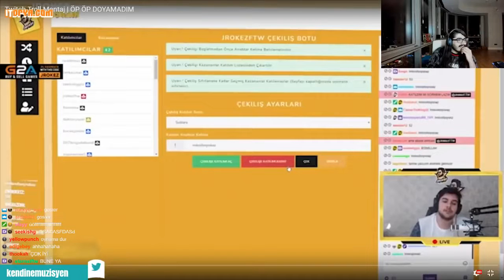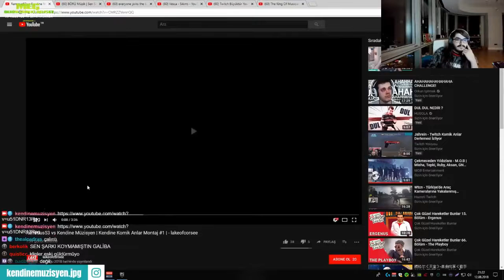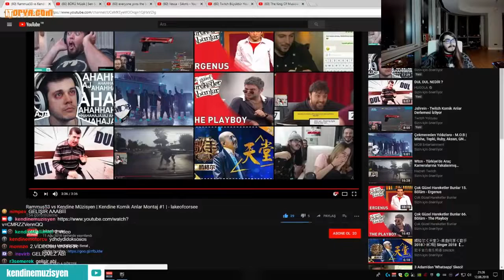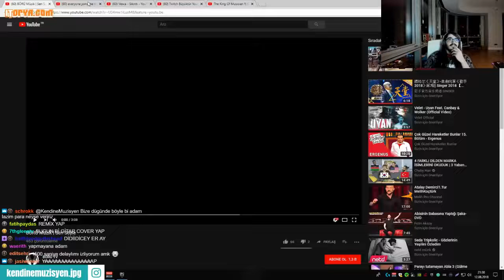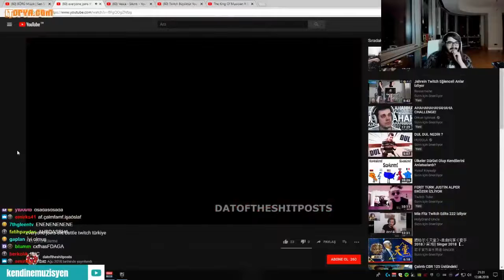Kendine Müzisyen # Twitch En Komik Anlar İzliyor